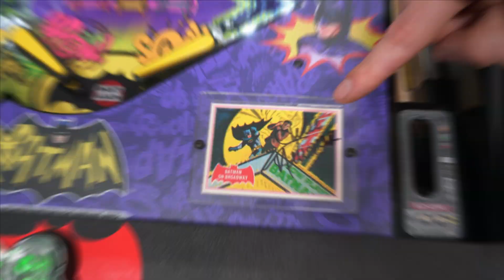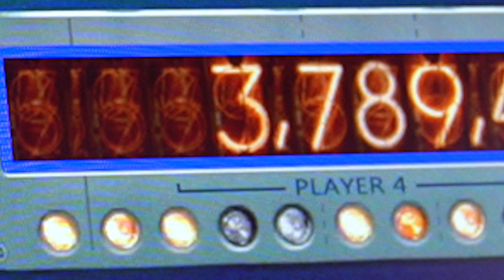🦇😱!? Hooking a REAL pinball machine ONLINE together with DeadFlip!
🕹🥇HIGHEST SCORE OF THE MONTH WINS A PINBALL-THEMED NEON SIGN!!🏆👀

🦇 For Batman Day 2019 we teamed up with pinball celebrity DeadFlip (aka. Jack Danger) we built our first internet-connected pinball machine - the first that anyone can control from anywhere in the world! 🔥 All you need is some knowledge in robotics, image recognition, Raspberry Pi, and have your own ultra-low-latency streaming technology... how hard could it be? 🤪

*Purchase the pinball machine we used in the game (this link support us!)*
Stern Batman 66